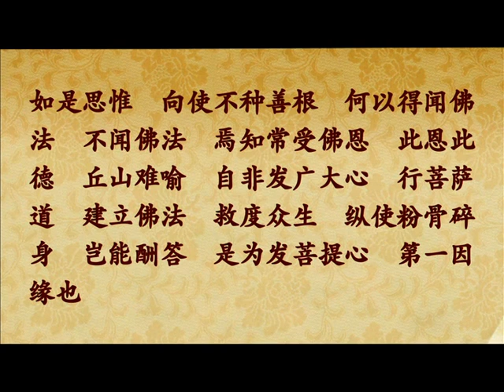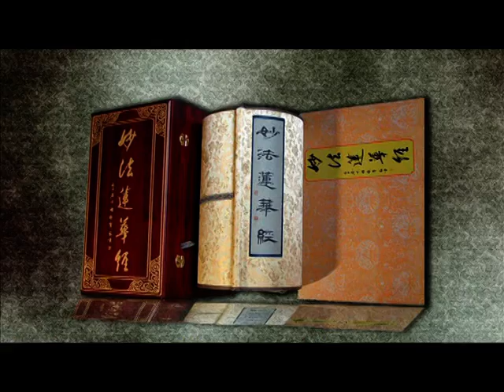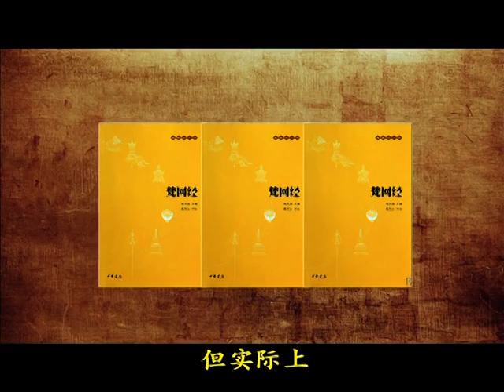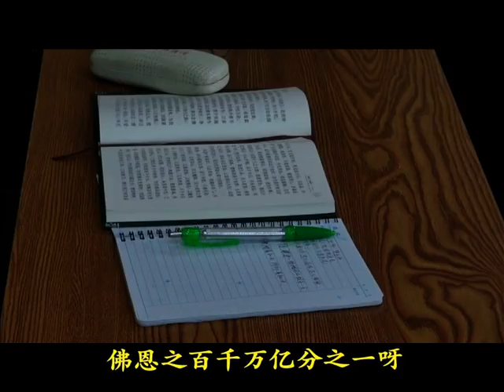《勸發菩提心文》2-2 (全7講)2014年廬山東林寺大安法師講述